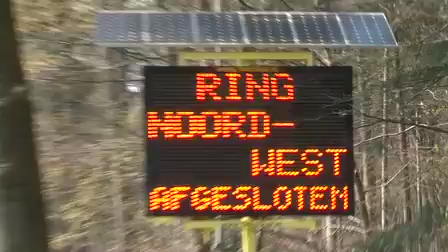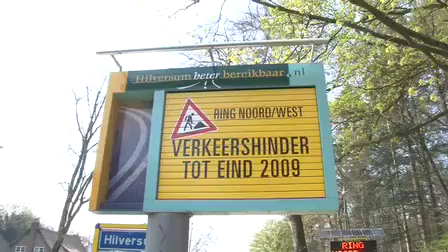uitzending 14 april RTI